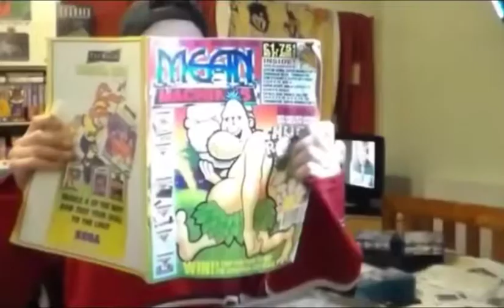COD World At War On Wii (I Miss WW2 FPS)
A quick game play and very poor of my fav entry into WW2 Call Of Duty and in fact any WW2 FPS.